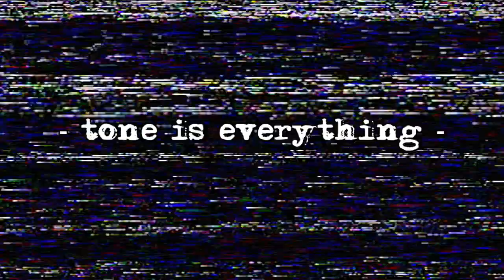Saturday Soundscapes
Featuring Brunetti Mercury 1 amp, Novo Guitars Serus S, Lollar pickups, UAFX Starlight Echo Station, JAM Pedals Wahcko and DryBell Vibe Machine..